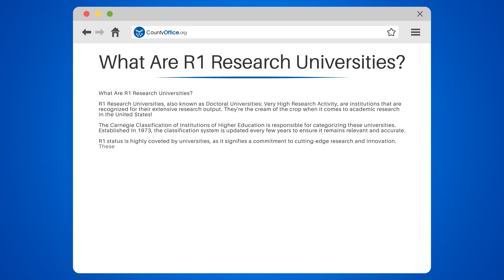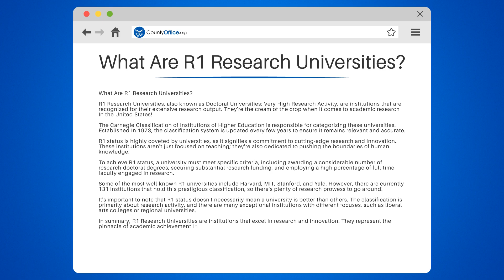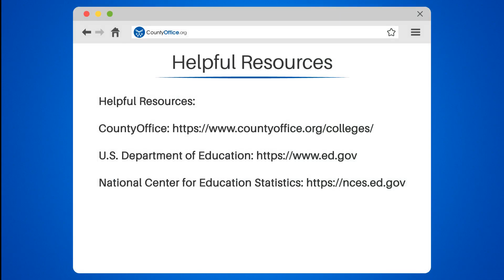What Are R1 Research Universities? - CountyOffice.org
What Are R1 Research Universities? Dive into the world of R1 Research Universities, where cutting-edge innovation and scholarly exploration are at the forefront of academic excellence. These institutions are not just about extensive libraries or prestigious titles; they are the epicenters of significant research across a multitude of disciplines. From groundbreaking scientific discoveries to profound insights in the humanities, R1 universities are where tomorrow's world is being shaped today.

In this video, we unveil the essence of what it means to be an R1 Research University. Discover the stringent criteria these universities meet, the incredible infrastructure that supports their research endeavors, and the impactful contributions they make to society. Whether you're a prospective student, an academic professional, or simply a curious mind, this video is your gateway to understanding the powerhouses of academic research.